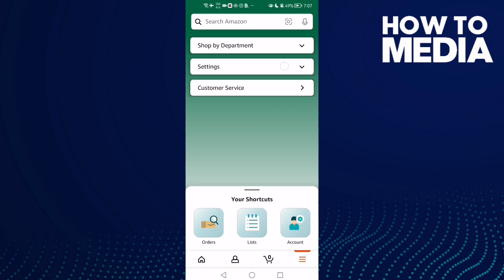How to Turn Off or On Microphone Permission on Alexa on Amazon Shopping Android ios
in this video we discuss :